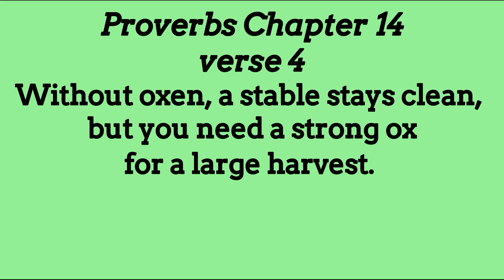Much Birch Primary School Collective Worship 22nd September 2021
Join Revd Mark as he looks at Proverbs 14 verse 4 - you can't get what you want without hard work!